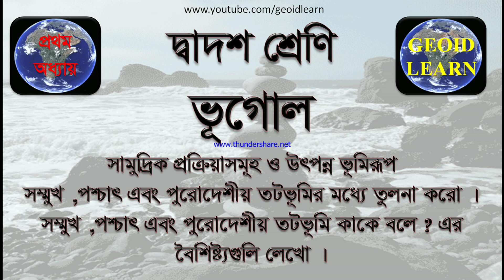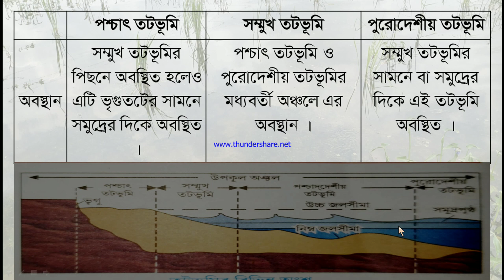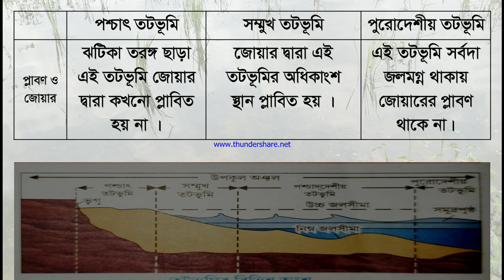Class 12 Geography 1 Chapter. সম্মুখ,পশ্চাৎ., পুরোদেশীয় তটভূমি এবং মধ্যে তুলনা করো